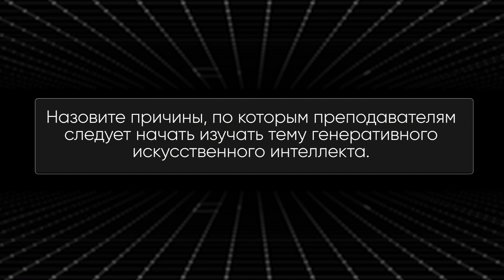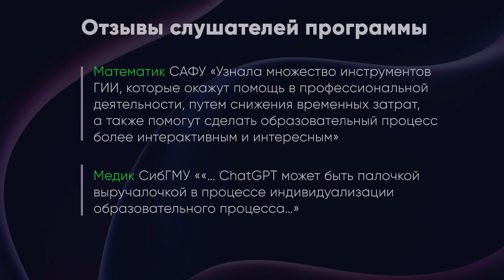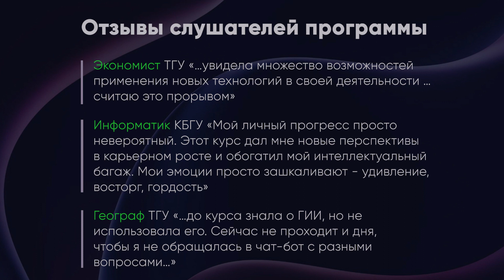Интервью с выпускниками программы «Генеративный ИИ для преподавателя: стратегии, инструменты, этика»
На вопросы интервью отвечают:
— Ольга Нечепуренко, доцент кафедры метеорологии и климатологии ГГФ  НИ ТГУ, канд. физ.-мат наук»
— Наталья Захарова, старший преподаватель кафедры международной деловой коммуникации ФИПН НИ ТГУ

Пара на диване: онлайн преподавателю эффективно и просто
Предлагаем вам ресурс, помогающий жить полноценно в новой реальности образования. «Пара на диване» — это пополняемая копилка материалов краудсорс-проекта, построенного на опыте преподавателей.

Учитесь, делитесь, пополняйте методическую копилку преподавателя в эпоху смешанного обучения!